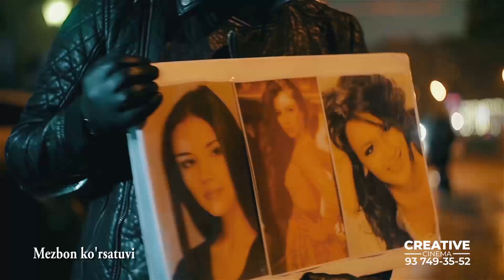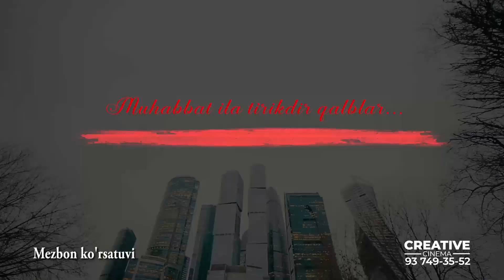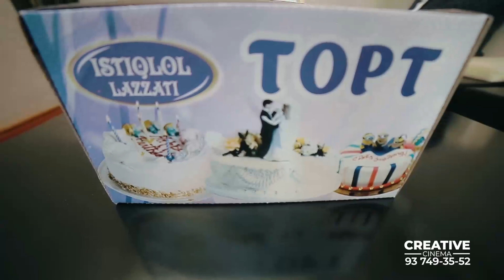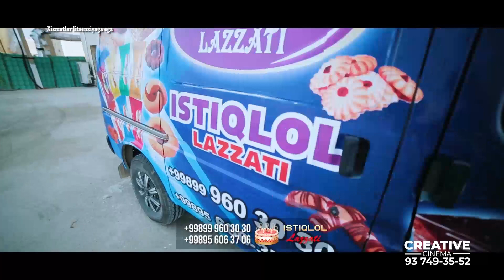"MEZBON" KO'RSATUVI. KAMRONBEK SOBUROV XONADONI